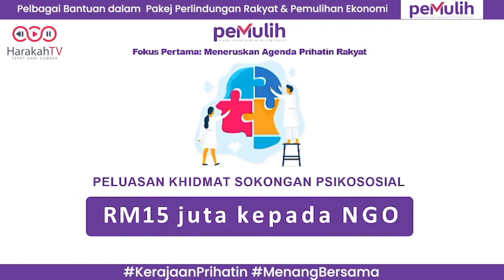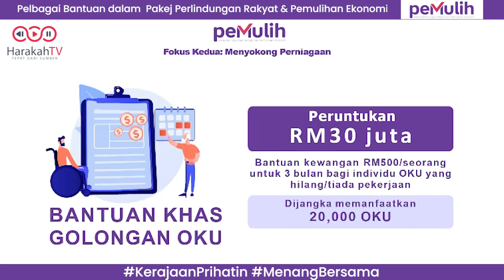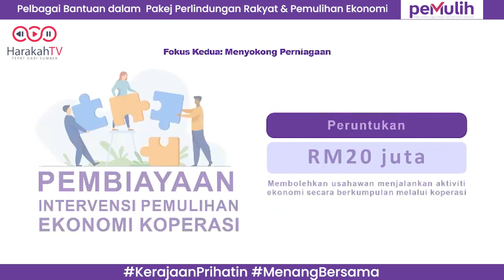Pelbagai Bantuan Dalam PEMULIH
Tiga fokus utama kerajaan melalui PEMULIH ini iaitu pertama, Agenda Prihatin Rakyat sebanyak RM57.6 bilion. Kedua, Menyokong Perniagaan bernilai RM41.4 bilion dan ketiganya, Meningkatkan Vaksinasi sebanyak RM1 bilion.